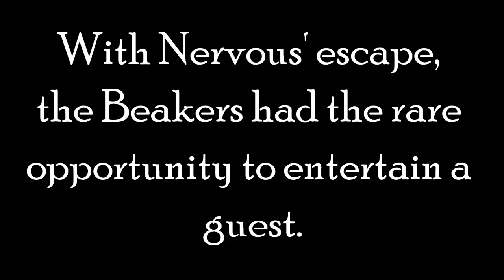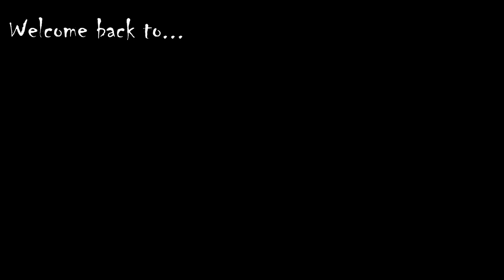Violent Delights - Chapter 8 of A Midstranger Night's Dream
In this chapter, we set more households up for university, Loki commits a genetic crime, Mercutio gets way too tall, and we meet Goneril and Albany's 5th mistake.

Malo Mart Theme from The Legend of Zelda: Twilight Princess (Toru Minegishi, Asuka Ohta and Koji Kondo)